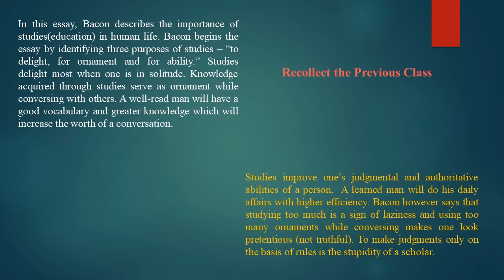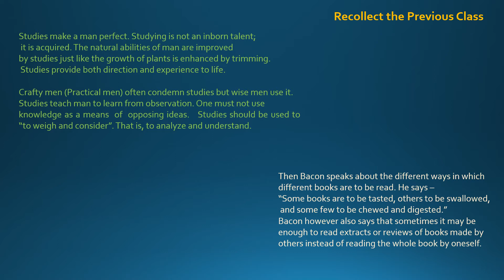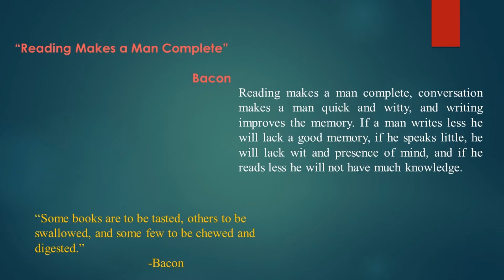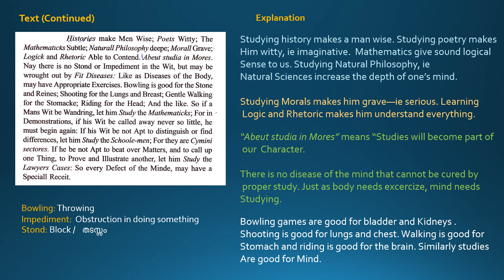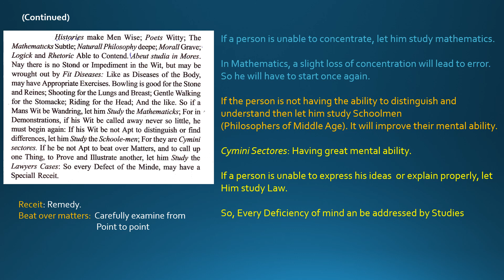Of Studies Part 3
Explanatory Video of "Of Studies" by Francis Bacon